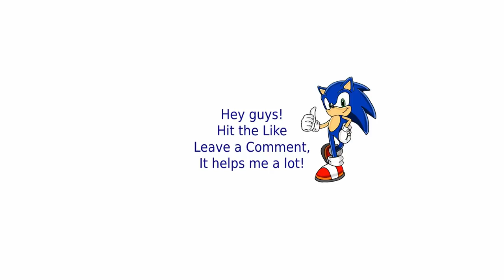Red Alert 2 | Siberian Wastelands | [7 vs 1]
Command and Conquer: Red Alert 2 Yuri's Revenge is a real-time strategy video game by Westwood Pacific, which was released for Microsoft Windows on October 23, 2000 as the follow-up to Command & Conquer: Red Alert. Red Alert 2 picks up at the conclusion of the Allied campaign of the first game. Its expansion is Command & Conquer: Yuri's Revenge.

For harder AI download the next rar file and extract it into your RA2 folder: (PAY ATTENTION - in order to delete the mod you need to REINSTALL Red Alert !)